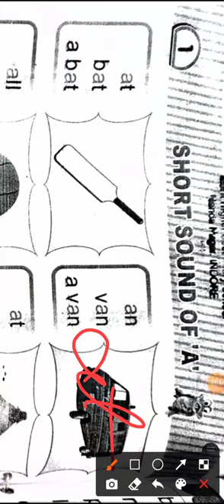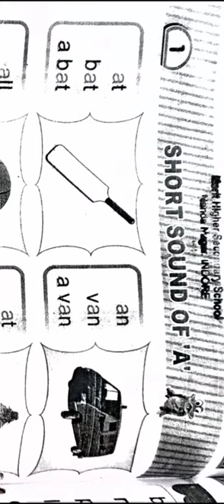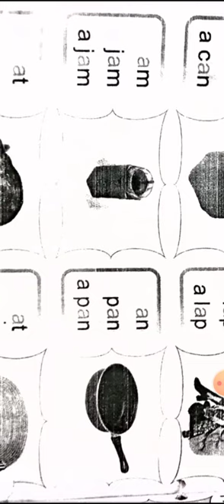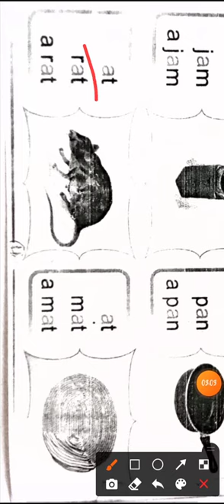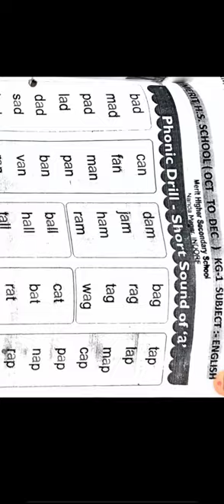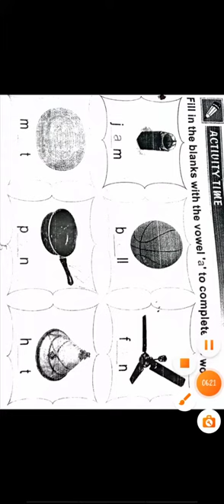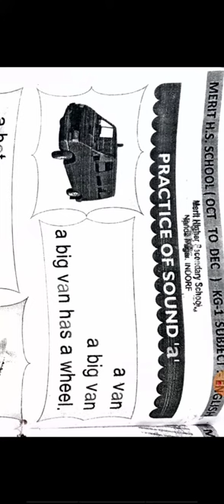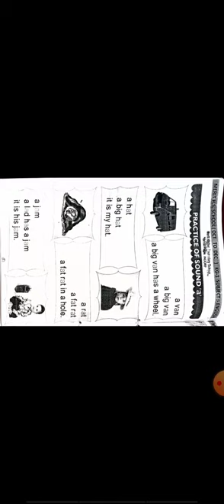kg-I Eng pg 4,5,6